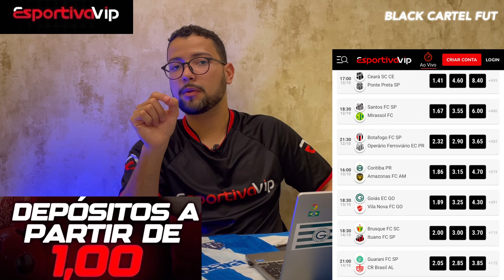🔵🤑 BOMBA: CAZÉ TV FECHA ACORDO COM LIGA PAYSANDU RIVAL PARA O BRASILEIRÃO! VEJA CONTRATO LFU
📸 FOTOS UTILIZADAS: Jorge Luís Totti, Samara Miranda, Talita Gouvêa, Vitor Reis e reprodução através do Instagram dos atletas e clubes citados